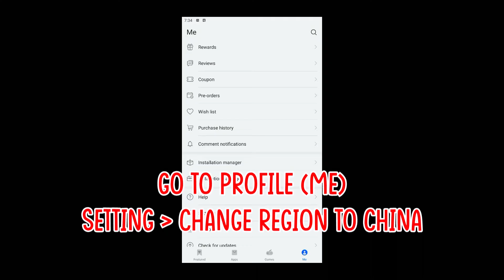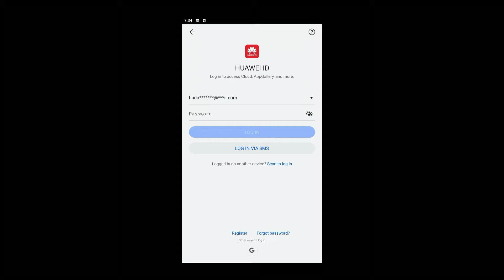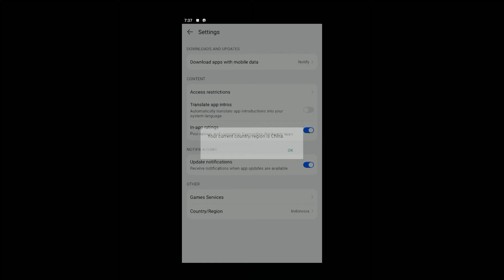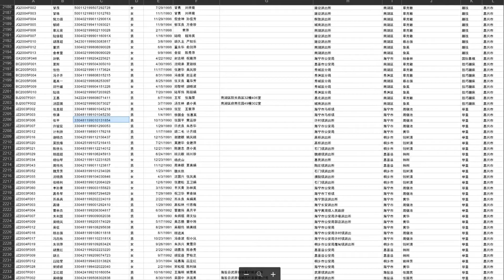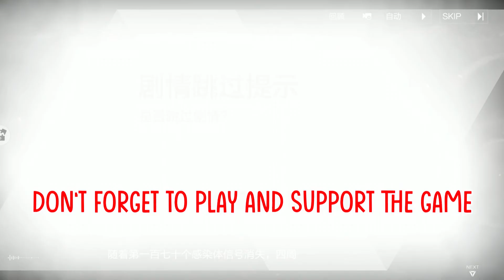HOW TO CREATE AN ACCOUNT ''PUNISHING GRAY RAVEN'' CHINA SERVER (NEW METHOD) 【战双帕弥什】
- pgr name : 战双帕弥什
- Huawei gallery apps :